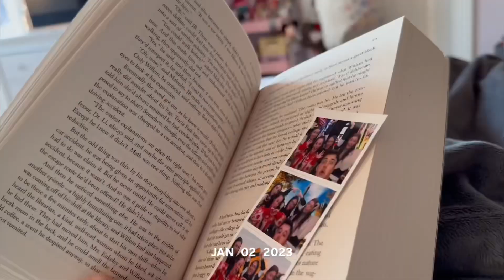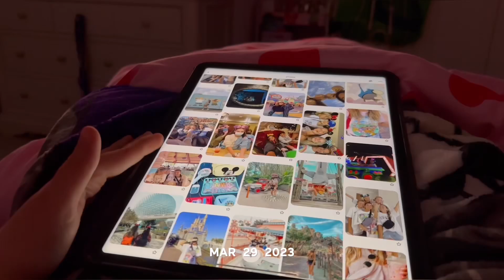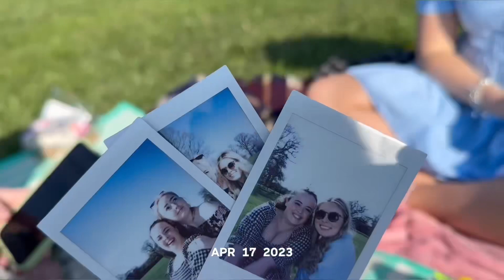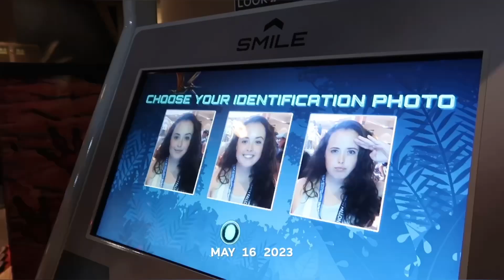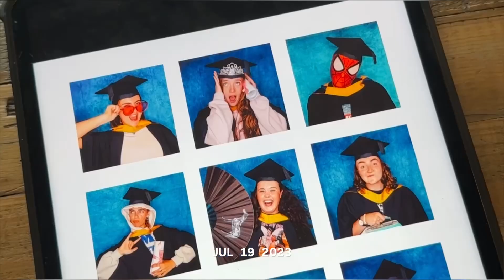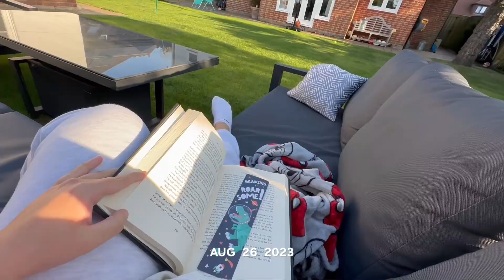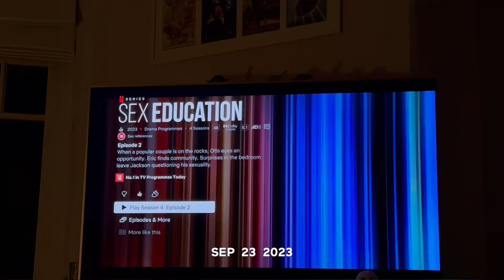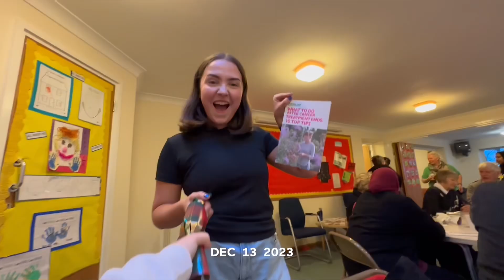One Second Everyday 2023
2023⭐️

It’s the 7th (!) year of one second everyday. Always proud/amazed that I can keep this up but I really don’t think I’m letting it go anytime soon.

See you in 365 for year 8. Will be at that decade before we know it😭